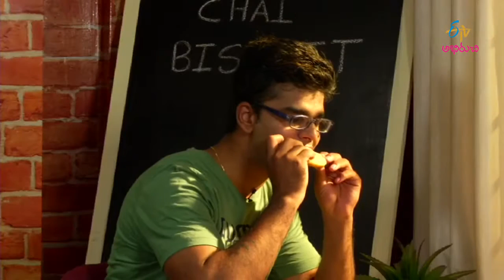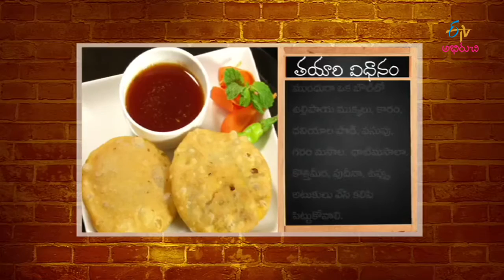Chai Biscuit - Onion Kachori And Gujarati Masala Chai - 3rd December 2015– Full Episode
Chai Biscuit -  Onion Kachori And Gujarati Masala Chai - 3rd  December 2015 - చాయ్ బిస్కట్ – Full Episode
Chai Biscuit - 3rd December 2015